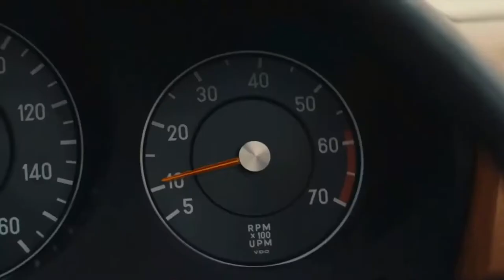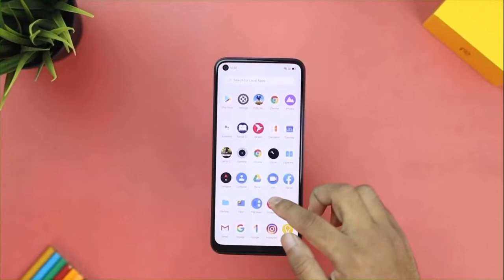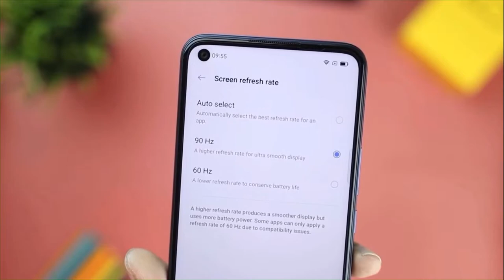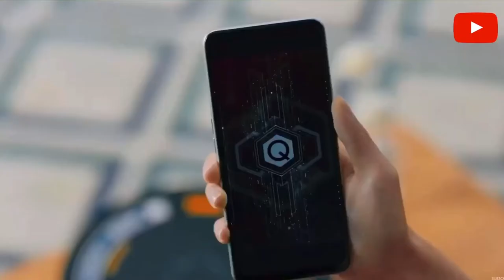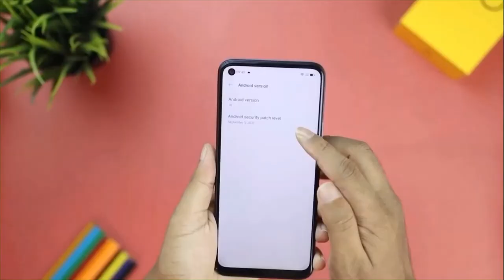REKOMENDASI HANPHONE DI ERA 2020 !!!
REKOMENDASI HANDPHONE MURAH DI TAHUN 2020

REALME C17
Dengan menghadirkan layar dengan refresh rate 90Hz menjadikan realme C17 ini sebagai smartphone realme pertama dengan 90Hz di C series

Di dampingi dengan chipset Qualcomm Snapdragon 460 yang dipadukan dengan RAM 6GB dan penyimpanan internal 256GB

Cari HANDPHONE NEW / 2nd / SECOND Berkhuwalitas ??

* Lokasi Outlet ada disini : ⁣
* 📍 Toserba Lobby Utama, Mall Surya, Jl. Karanggetas, Jalur utama No.23, Panjunan, Kec. Lemahwungkuk, Kota Cirebon
* Langsung ke Toko
* RUSAK GANTI BARU & BERGARANSI

UPGREAD handphone kamu tanpa Perlu repot. Kini kamu cuma cukup hubungin whatsapp Resmi Anz Cellular di 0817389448 sesuai daerahmu untuk wilayah 3 Cirebon dan duduk manis, biar kami yang jemput handphone kamu !!

Nikmati juga berbagai penawaran menarik dan berbagai kemudahan bersama Trade in Plus in @anzcellular_crb STORE !!

Bisa Tukar Tambah HP - Service Bisa di tunggu 30 Menit

Cicilan 6-12 Bulan Bisa dibantu proses Hanya 30 menit omku , tanteku di Bantu proses langsung Bawa Pulang barang nya 😁😁😁

HOME CREDIT - ADIRA - FIF - SPEKTRA